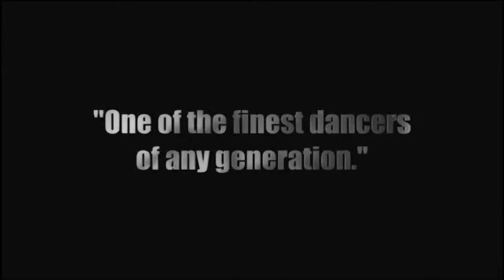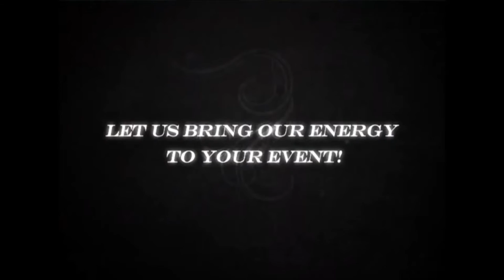Nicole D. Ford (Las Vegas) - Tap Dance Class w/Mark Mendonca "Oye Como Va" (Camp Cazadero)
in: @nicoledfordvegas
tw: @nicoledfordlv

Nicole D. Ford Worldwide🌍, residing in Las Vegas, Nevada

🤑💵Recruiter, Convention Division, Client Retention  and Employee-Owner at Eastridge Workforce Solutions

♠♠♠♠💰BLACKITY BLACK LIFE💰♠♠♠♠

✊🏾Black Culture Events💃🏽African Dance, 🥁African Drum, 🌹African Culture, 🎶African Music 💵Black Wealth Building

💵Black Business Owner
Company Launch August 2020

💃🏽Vozolo Dance Company
Management Team, Drummer

🙅🏾Africa Love Store and Da'African Village
Cultural Ambassador and Event Planner
Bringing you: Pan African Soul Sessions, A Touch of Africa Las Vegas, One Night in Brazil, Fall Lecture Series, Drum Circle in Town Square Park

🥁Semi-Retired Performer...still dabbling

🌍Join our Facebook Group: African Dance and Drum Las Vegas

⭕Like👍🏾 ⭕Comment🗣⭕ Drop an emoji😍⭕Tag